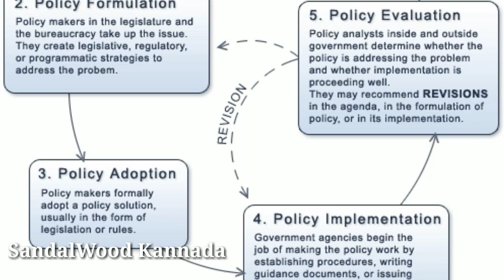IPS ಹಾಗೂ IAS ಯಾವ ಹುದ್ದೆ ಎಷ್ಟು ಪವರ್ ಫುಲ್ ಗೊತ್ತಾ? || IAS vs IAS Who Is More Powerful ||Rohini Sindhuri